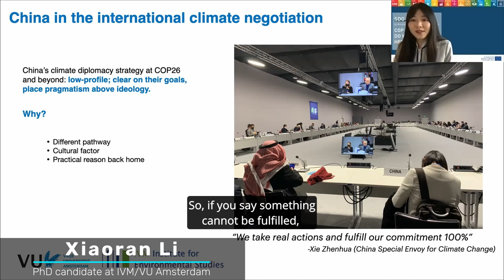SDG Academy | If it’s not certain, China will not raise it on the international stage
Xiaoran Li, PhD candidate IVM/VU Amsterdam
''China is the largest emitter in the world so everyone is watching China and everyone wants to hold China responsible.''

SDG Academy: COP26 - Where do we go from here?
After the COP26 in Glasgow had come to an end, a broad discussion among attendees and climate experts showed, the results were mixed and not what everyone had hoped for. For everyone who did not have the opportunity to unpack the results or would like to dive in deeper, the Amsterdam Sustainability Institute organised a debrief of the conference as part of the lecture series SDG Academy.